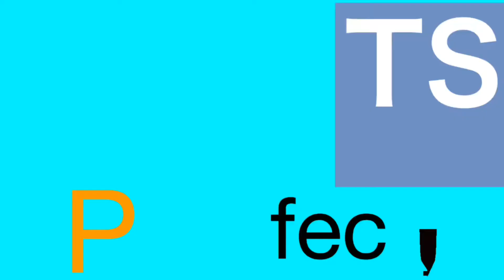Bottle Cap Challenge Trick Shots | That’s Perfect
The “Bottle Cap Challenge” is a new trend and we wanted to take the challenge to the next level!!

Song “WaveWalker” Artist “Citizen Way

Last video “ All Sports Trampoline Battle 2

Coming up Nerf Trick Shots 2

Have a wonderful summer